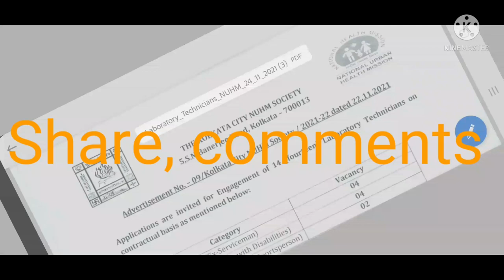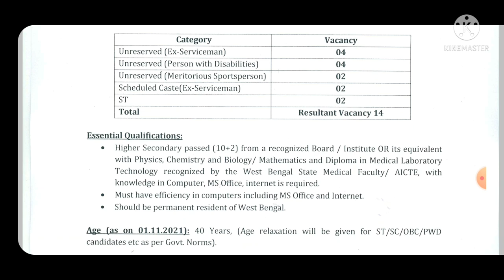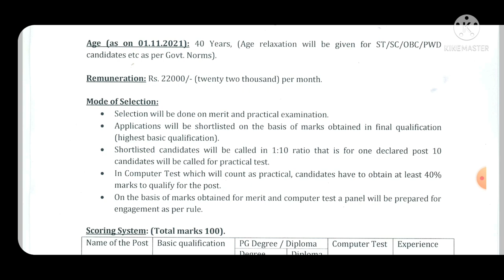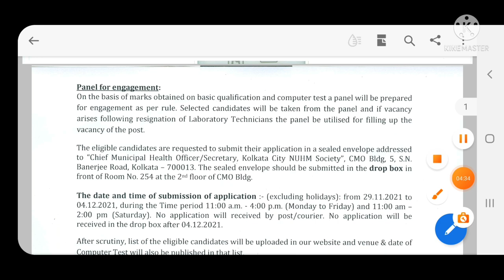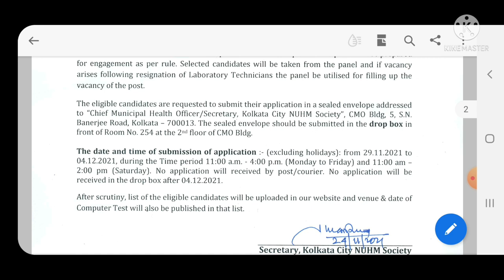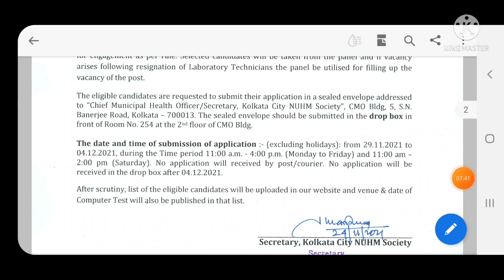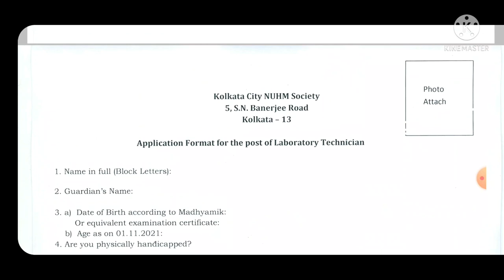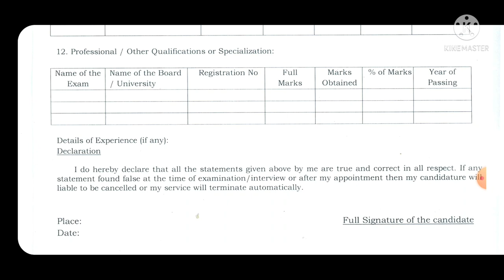KMC Recruitment 2021 kmc Form Fill-up /kmc new vacancy 2021/Kolkata municipality Recruitment 2021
Kmc recruitment
kmc Vacancy
kmc job

মোবাইলের সাহায্যে অনলাইনে আধার কার্ড কারেকশন করার লিংক

Medical Technologist mcq for HRB & Other Exam